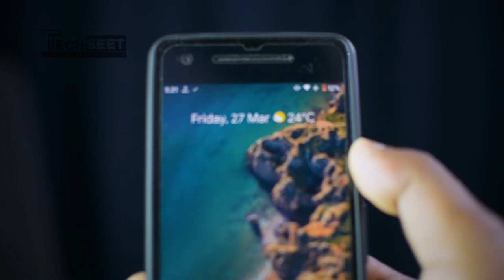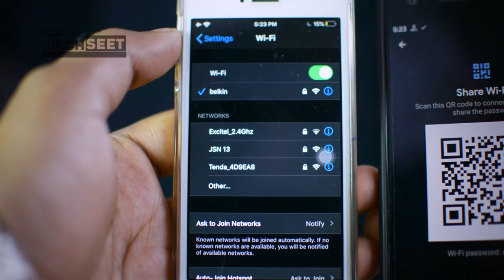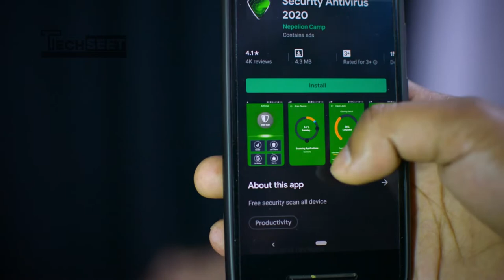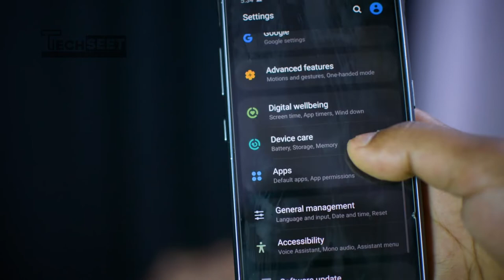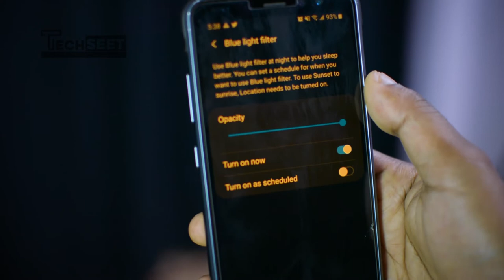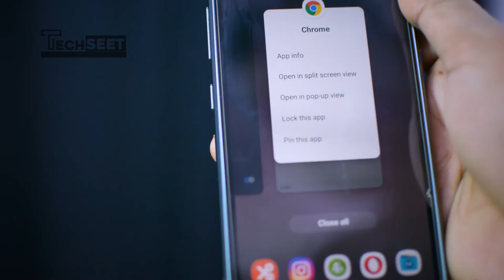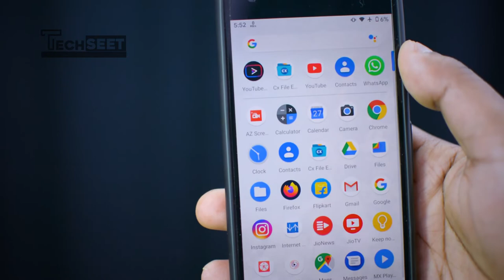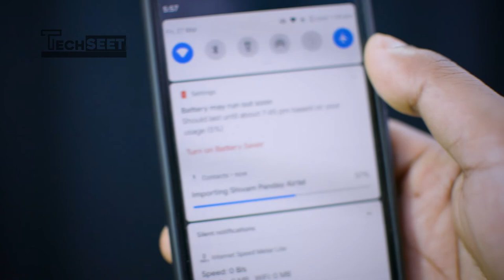6 Most Useful Tips & Tricks For Smartphone You Must Know | Amazing Android Secrets | 2020 hindi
6 Most Useful Tips & Tricks For Smartphone You Must Know | Amazing Android Secrets | 2020 hindi
Hello doston you are watching techseet Aaj ham baat karenge 6 Most Useful Tips & Tricks Every Smartphone User Must Know mein jo aapko pata hona chahiye
 दोस्तों मैं यह सारी यूजफुल टिप्स एंड ट्रिक्स काफी समय से इस्तेमाल कर रहा हूं और मैंने सोचा कि यह सारी चीजें आपको भी पता होनी चाहिए इसलिए मैंने यह वीडियो बनाई है आज करती वीडियो आपको पसंद आएगी और आप सभी को लाइक जरूर कर दीजिए साथ ही साथ जो टिप्स मैंने आपको बताइए उसे यूज़ करके मुझे कमेंट में बताइए कि आपको कैसा लगा।

6 Mobile TRICKS Tips you must know - 2020 (in Hindi),
Useful Tips & Tricks for Smartphone (in Hindi),
6 Unique Ways to Use Your Smartphone Settings,
UNBELIEVABLE Smartphone Tricks,
Smartphone Settings,
Top Smartphone Tricks Android,
6 SIMPLE LIFE HACKS WITH SMARTPHONE,
Best Android Tips & Tricks You Should Know,
Most Useful Tips & Tricks Every Smartphone User Must Know,
मोबाइल के 5 उपयोगी सीक्रेट,

Credits

music provided
1. and write : Instrumental produced by Chuki. & NCS songs